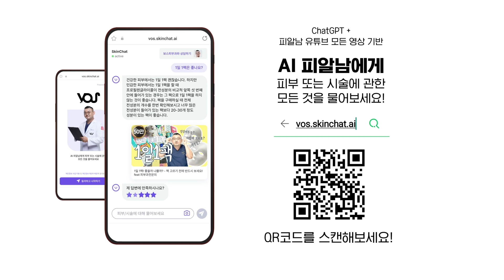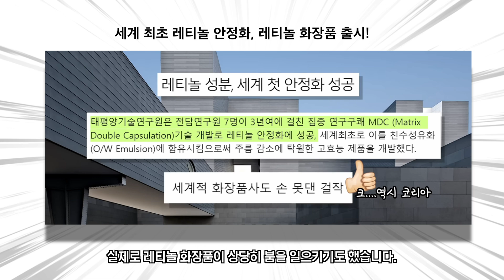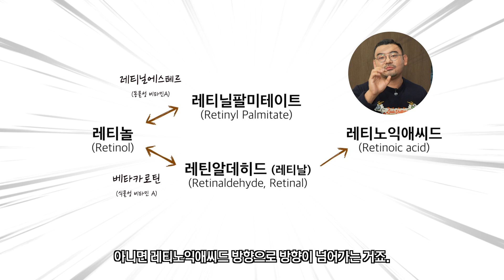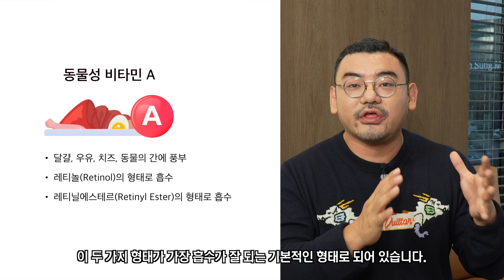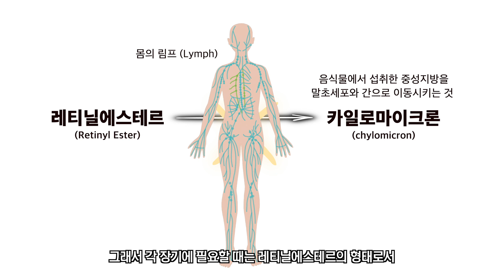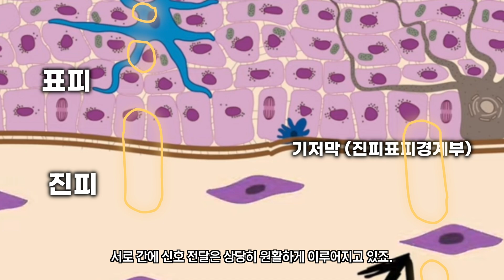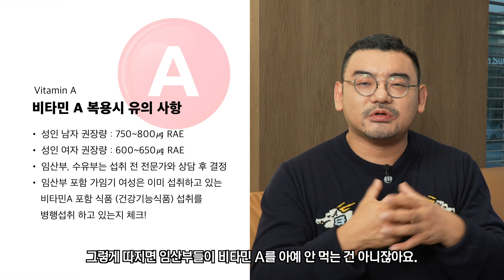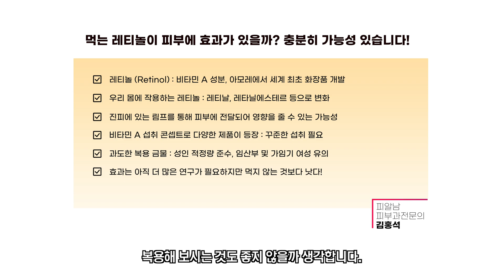작은모공, 주름없는 비결 레티놀을 ‘먹어도’ 효과있을까? [먹는 레티놀] 솔직한 리뷰!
바르는 레티놀, 화장품에 쓰는 레티놀을 먹으면
정말 피부에 효과가 있을까요?

오늘 영상은 레티놀을 먹었을 때 일어나는 우리 몸의 변화를
과학적 근거를 통해 살펴보도록 하겠습니다.

물론 먹는 레티놀이 피부에 얼마만큼
어떤 효과가 어떤 부분에서 나타날지는
아직까지는 조금 확인이 더 필요한 부분입니다.

하지만 이런 먹는 레티놀이 앞으로 시장에 있어서
큰 변화를 보이는 하나의 제품이 되지 않을까 라는
생각을 해보게 됩니다.

00:00 먹는 레티놀이 과연 효과가 있을까?
00:26 레티놀의 유래, 여러가지 효능
02:56 레티놀을 먹으면 우리 몸에 어떻게 작용할까?
09:47그럼 레티놀을 먹어도 피부에 좋을까?
11:19 (주의) 비타민 A 복용 시 유의사항
12:03 총정리

늙고 싶지 않다면 5가지만 기억하세요! | 피부노화 늦추는 늙지않는 비밀 5가지👋🏻